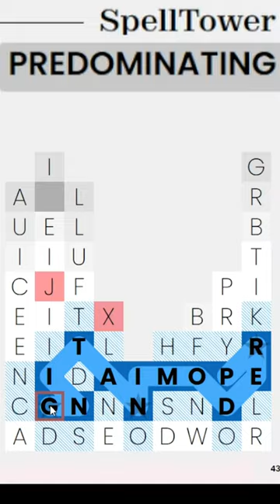How to get long words in PUZZMO SpellTower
Once you predominate, you will dominate. Once you Spell Tower, you will tower over your friends and foes on the puzzmo leaderboard!

Learn how to play Spell Tower game from the puzzmo.com people. It's got strategy and cunning and remembering. Take a tip from Tynan. He predominates this game.

Featuring:

Spell Tower #57